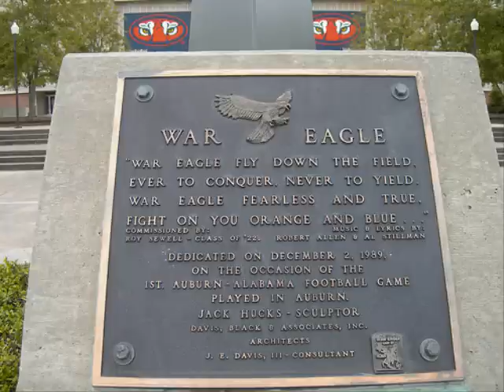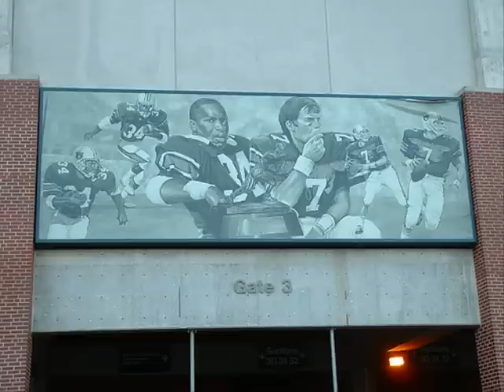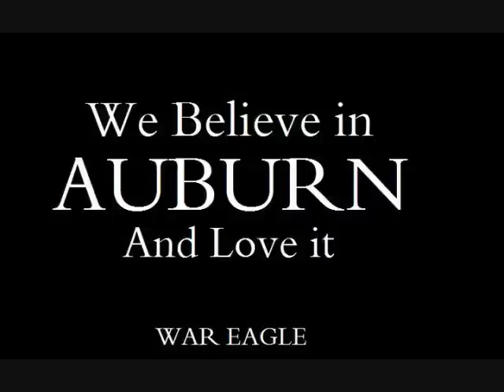This is Auburn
Auburn University   WAR EAGLE